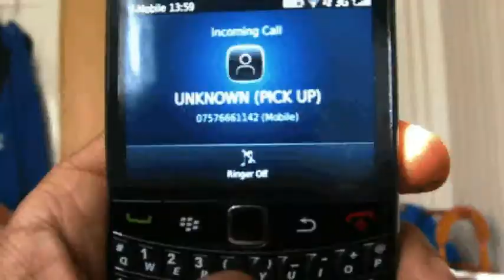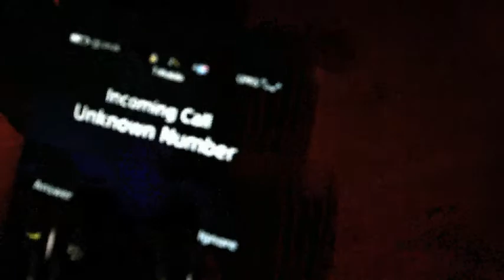Enigma Opening sequence (Final)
From our last draft we have undertaken several criticism and taken them in to account. This involves the length by compressing the video in to a sufficient amount of footage. Audio had been an issue since we did not have access to an external microphone so this had affect us to some extent however as a whole we feel felt that it was generally good. It was the experience we enjoyed the most. We have a load to thank